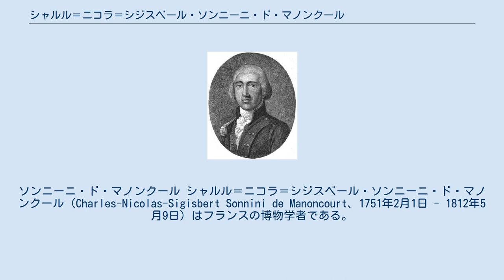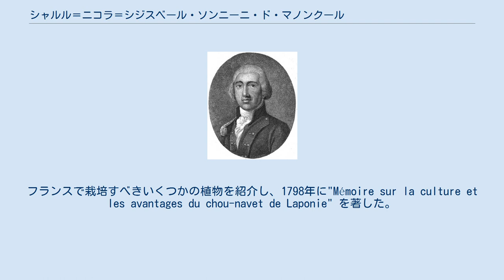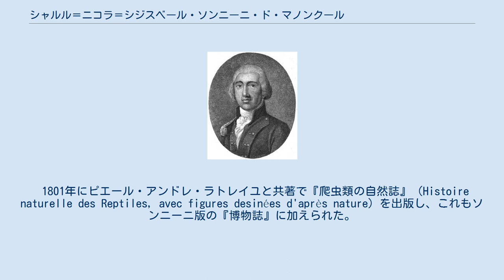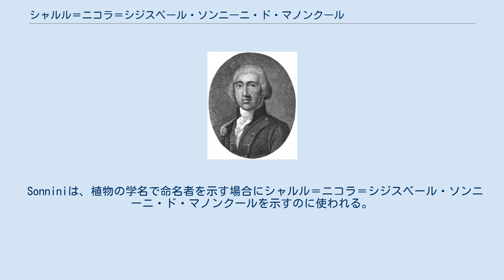シャルル＝ニコラ＝シジスベール・ソンニーニ・ド・マノンクール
ソンニーニ・ド・マノンクール シャルル＝ニコラ＝シジスベール・ソンニーニ・ド・マノンクール（Charles-Nicolas-Sigisbert Sonnini de Manoncourt、1751年2月1日 - 1812年5月9日）はフランスの博物学者である。
 リュネヴィルに生まれた。
父親はロレーヌ公国の教皇領の出身でポーランド王などに仕え、1756年に爵位を得た人物である。
ポンタ＝ムッソンの大学で学んだ後、ストラスブールで法律を学び、1768年に法律家の資格を得た。
18歳の時に旅に対する嗜好から海軍の軍人となり、1772年にカイエンヌ（フランス領ギアナ）に向けて出発し、ギアナでは1773年10月から翌年の4月までリオネグロからペルーとの国境まで未知の土地を探検した。
彼の拓いた経路は後にフランスの商業のためのルートとして役立った。
ソンニーニは重要な博物学的知見と鳥類のコレクションを作り上げた。
 1775年11月からの6ヶ月間、『博物誌』を編集したビュフォンの要請で、フランス東部のモンバールにとどまり外国の鳥類の図版を整備した。
自然史委員会の技師、調査員に任命された。
1777年4月、アフリカ大陸を北から南に探検するために、アタラント号でエジプトに旅立った。
この探検は実現しなかったが、トルコやエーゲ海の島々を経て帰国した。
フランスで栽培すべきいくつかの植物を紹介し、1798年に"Mémoire sur la culture et les avantages du chou-navet de Laponie" を著した。
 1798年に旅行記、"Voyage dans la haute et basse Égypte, fait par ordre de l'ancien gouvernement, et contenant des observations de tous genres 、1801年からVoyage en Grèce et en Turquie"を出版した。
 フランス革命時には政治的な活動を行うが、1793年に投獄された。
政治活動から遠ざかり、故郷にもどるが、生活のためにパリに出て文筆業をめざした。
特筆される仕事としては1799年から1808年までの期間をついやして、ビュフォンの『博物誌』の改訂版を編集した。
ビュフォンの初版が44巻であったのに対して、『魚類の自然誌』（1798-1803）や『鯨類の自然史』（1804年）などが統合され、127巻の大著となった。
 1801年にピエール・アンドレ・ラトレイユと共著で『爬虫類の自然誌』（Histoire naturelle des Reptiles, avec figures desinées d'après nature）を出版し、これもソンニーニ版の『博物誌』に加えられた。
 Sonniniは、植物の学名で命名者を示す場合にシャルル＝ニコラ＝シジスベール・ソンニーニ・ド・マノンクールを示すのに使われる。